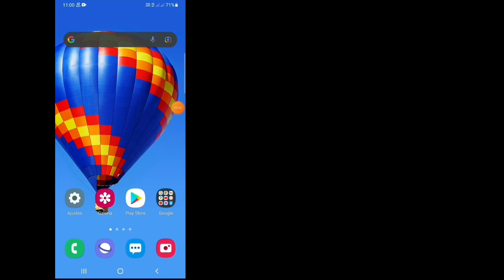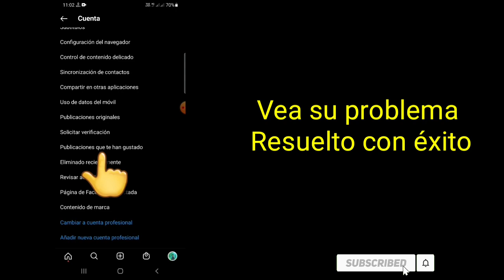Cómo corregir la opción de publicación de Instagram que te ha gustado que no se muestra (2022)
En el tutorial de hoy, le mostraré cómo corregir la opción que no se muestra de la publicación de Instagram que le ha gustado.  Es un método bastante fácil y simple.
 Así que sigue viendo este video.